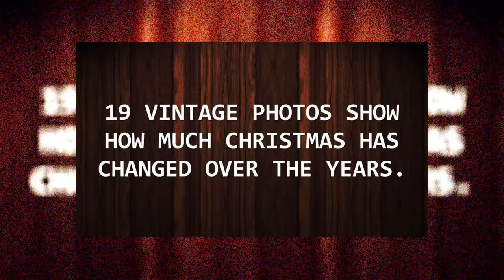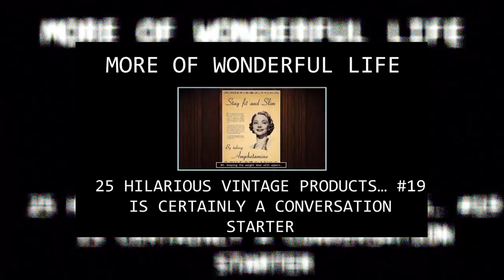19 VINTAGE PHOTOS SHOW HOW MUCH CHRISTMAS HAS CHANGED OVER THE YEARS